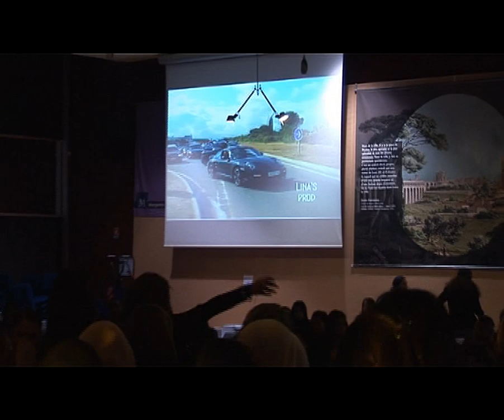orchestre mouss sahraoui soirée spéciale mariage Montpellier le 23 février 2013 par lina's prod